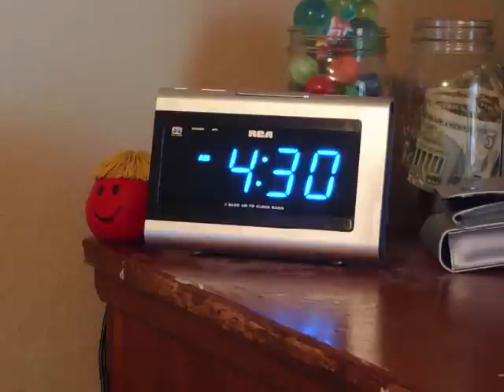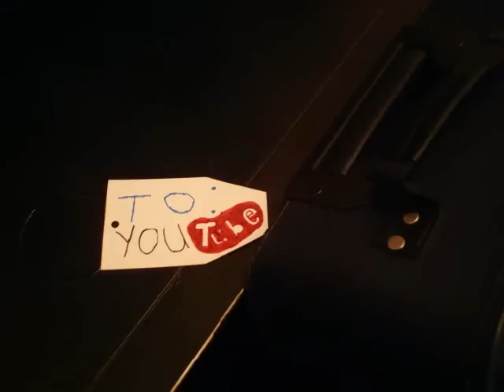Stop Motion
I've been filming this project for a while after watching other stop motion videos. If your wondering I used 1,900 pictures.